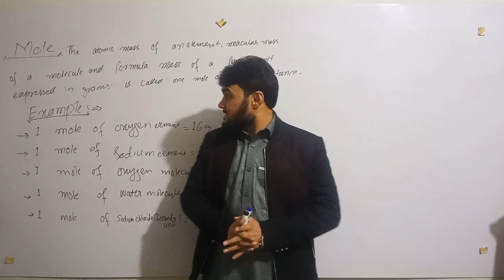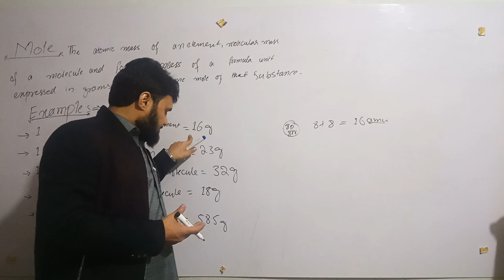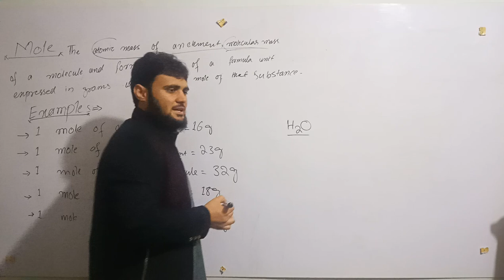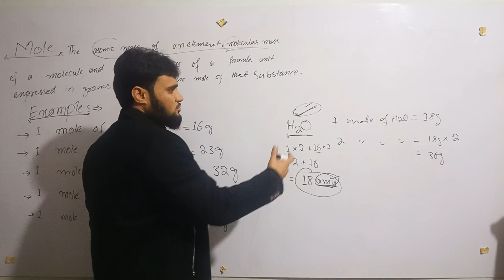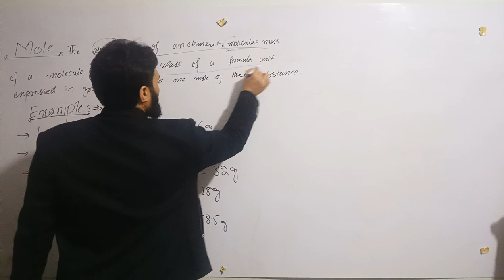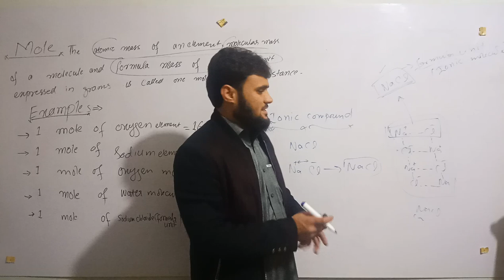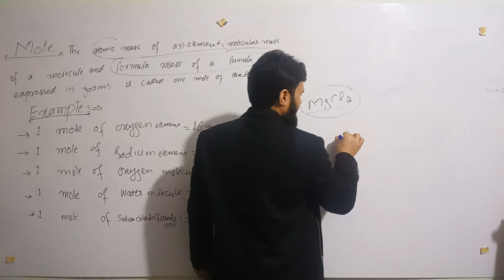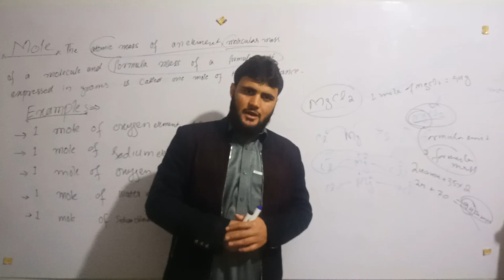Define mole 9th class chemistry by science tutorial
This lecture “define mole” of science tutorial contain basic concept of mole for 9th class students.
what is mole concept how mole is related with mass of a substance
Relation between mole and mass of a substance